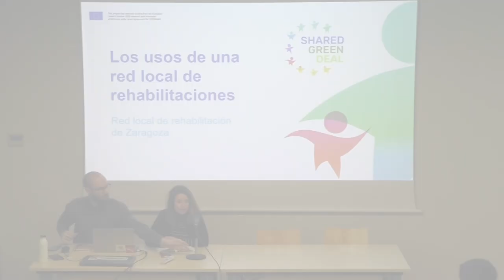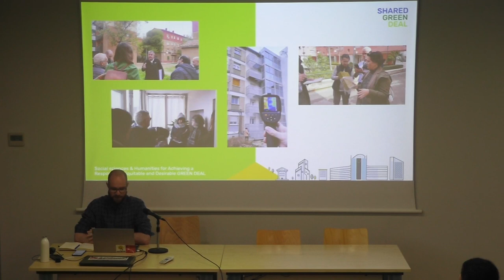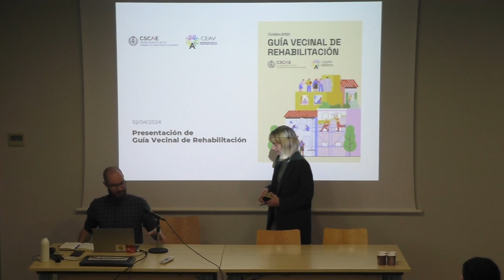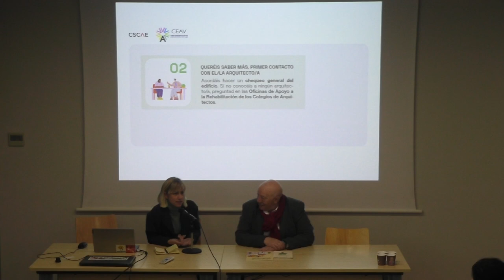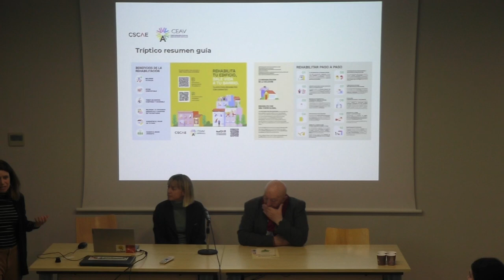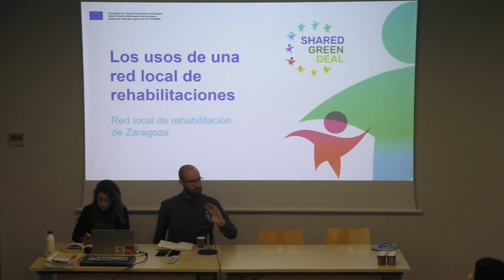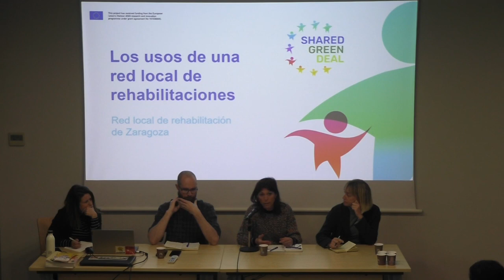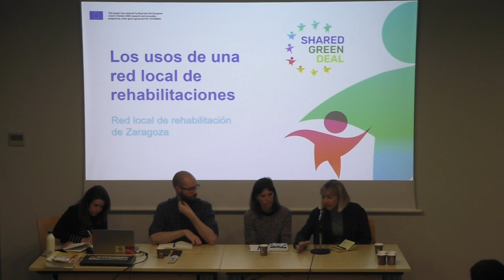Red local de rehabilitación - Los usos de una red local de rehabilitaciones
Desgranamos el trabajo realizado dentro del proyecto Shared Green Deal respecto a las redes locales de rehabilitación